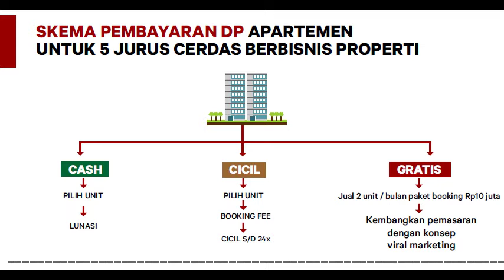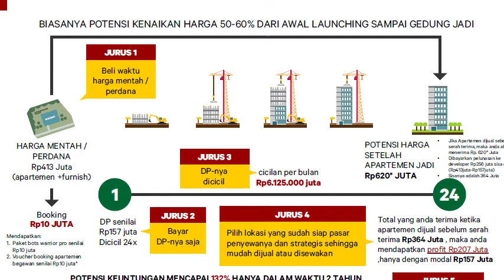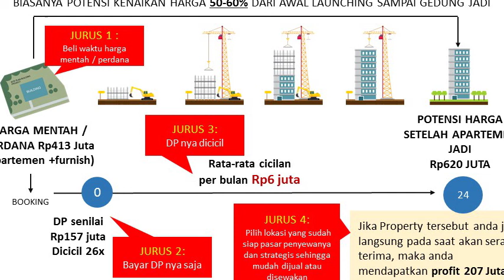presentasi gwoods apartemen 1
konsep berbisnis property paling nendang keuntungan sampai 130%dalam 2 thn saja hub 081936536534